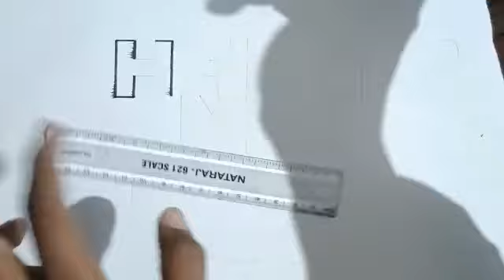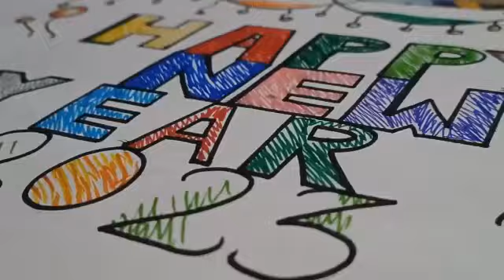Happy new year 2023 ||2023 New year drawing ||drawing easy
Hello guys Today I uploaded the video how to draw happy new year 2023

new year drawing for kids